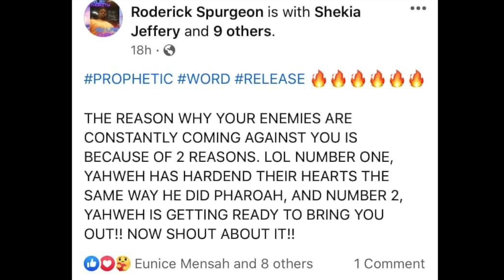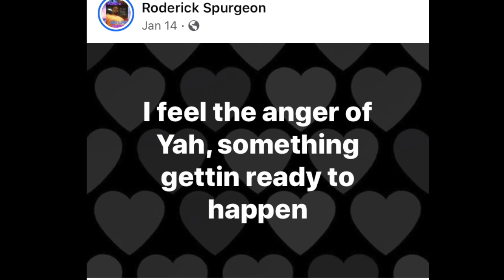THE MOVE OF GOD!!!